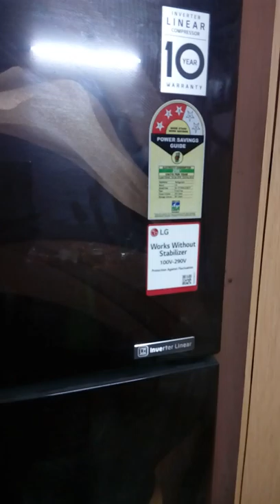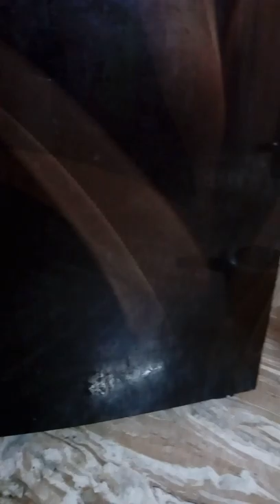LG Double door refrigerator ,self repair, common problem in refrigerator solution in Telugu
LG Double Door ,frost free ,double door or any refrigerator Self repair